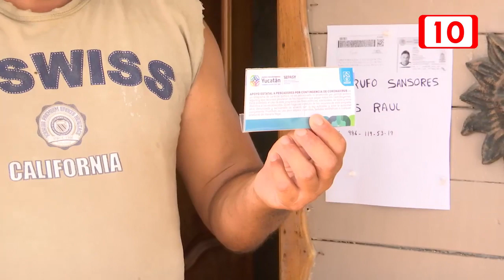170778 50 millones en apoyos para el sector pesquero